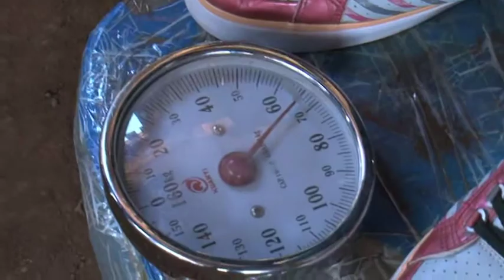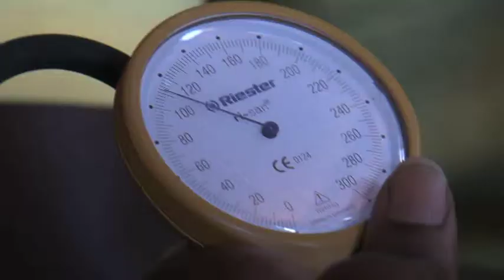Niko na Safaricom Live CSR- Huruma Primary School Eldoret